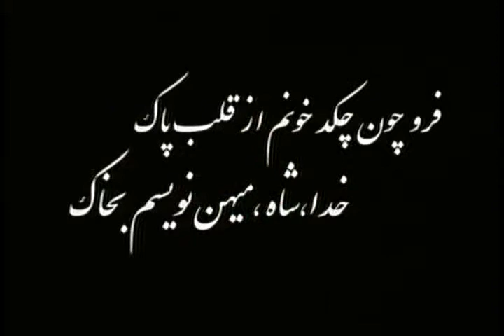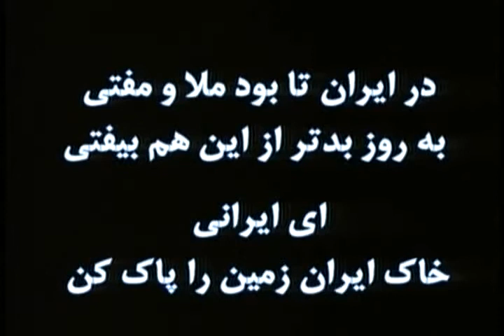Parviz Aslani ParsTv 01-11-2007 Part 1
Gooshehaye Penhane Tarikhe Iran